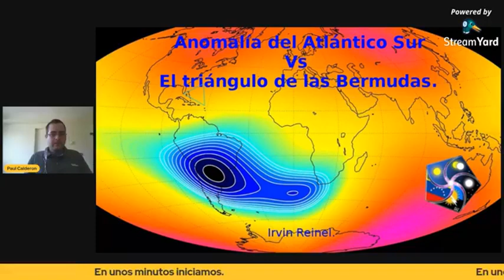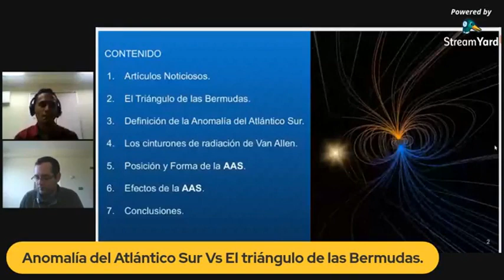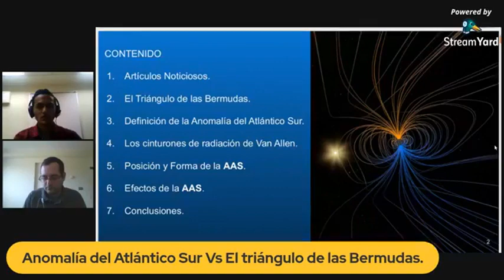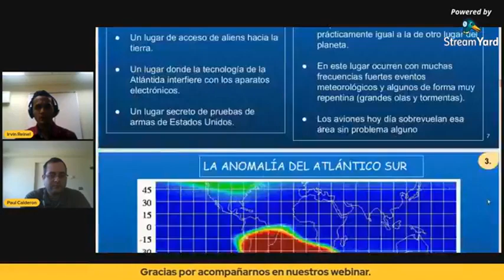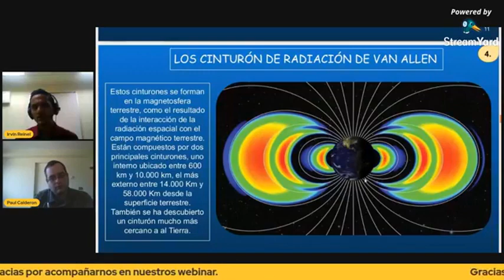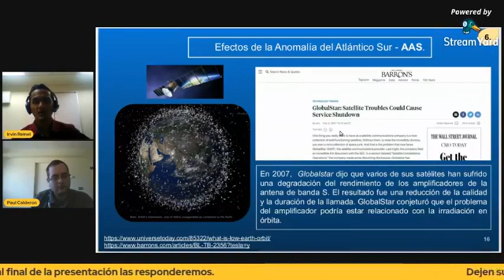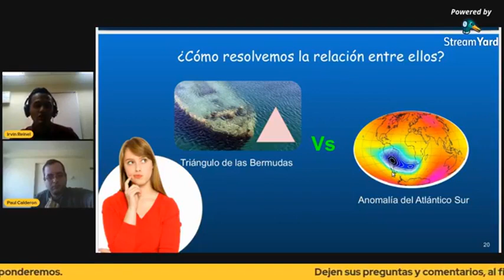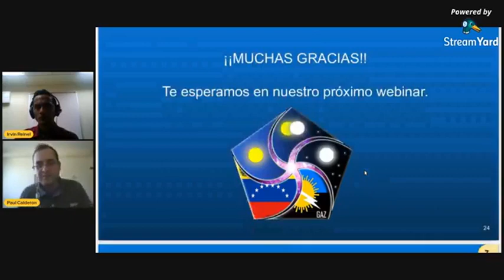Webinar "Anomalía del Atlántico Sur vs. El Triángulo de las Bermudas."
Webinar del GAZ efectuado el 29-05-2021, donde se explica en detalle lo que se conoce como la anomalía del Atlántico Sur, su extensión, sus efectos en una parte de nuestra tecnología y además de si tiene algún vinculo con lo que se conoce históricamente como El Triangulo de las Bermudas.

Participan: Lic. Irvin Reinel (Expositor)
Astrofísico Paúl Calderón (Moderador)

Todos miembros del Grupo Astronómico del Zulia.

Si gusta realizar un donativo al Grupo Astronómico del Zulia, favor ingresar al siguiente link que se indicará al final. Cualquier cantidad es valorada por nosotros. Muchas gracias en nombre de todos en el GAZ

Síguenos también en FB.